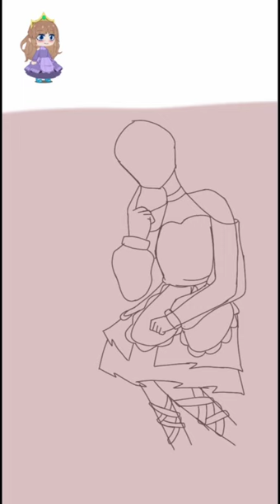All alone || speed edit/paint || yakasoku [promise]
yakasoku
time limit -4:13/6 hours